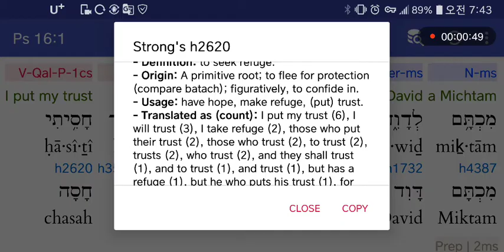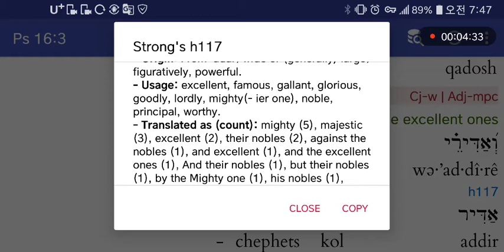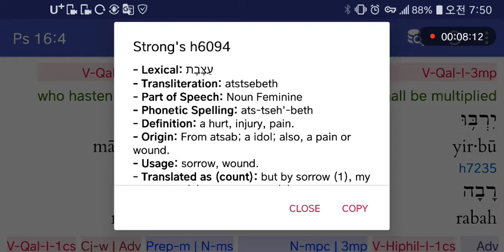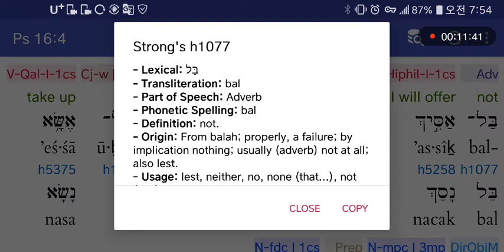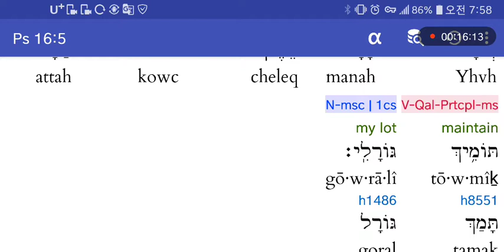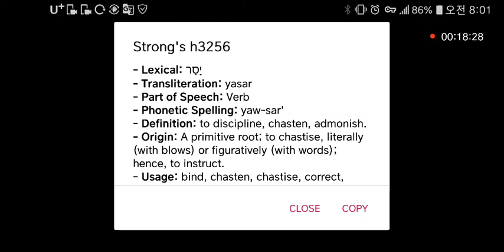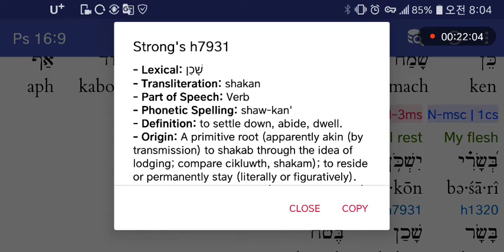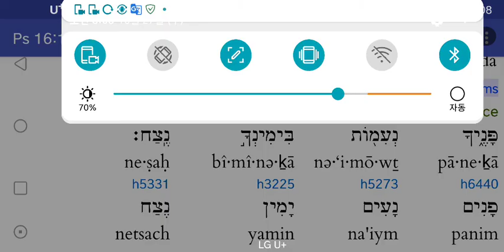히브리어사랑♥시편15편 .믹담